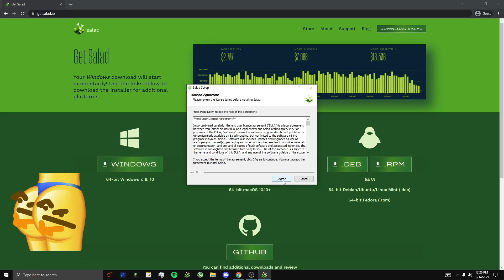How to Salad, but in shorts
In this video we'll show you how to download Salad in your computer.

Salad activates the idle compute resources of the world's gaming PCs. Our users (or “Chefs”) turn a wealth of dormant processing power into the rewards they want—including Steam games, digital subscriptions, in-game loot, gift cards, and more—on the web's most trusted "AFK-for-pay" marketplace.

Salad.io (Use code CPIYOO for 2x earnings

Recording: æ
Editing: Bobby boy
Me: Me